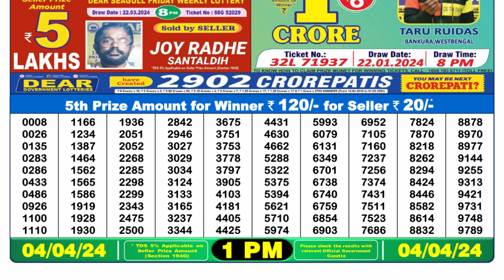🔴Dear Lottery Sambad Live 1pm today 04.04.24 Nagaland State Lottery Result